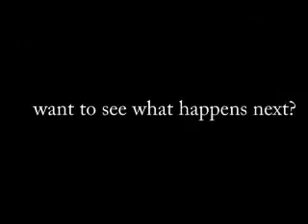cosa add 3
third cosa ass namin ni gali